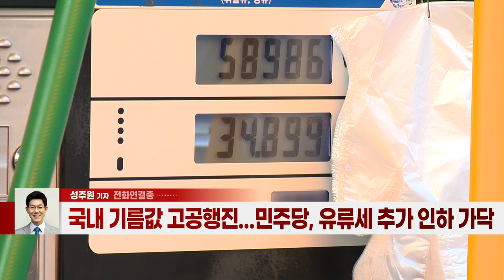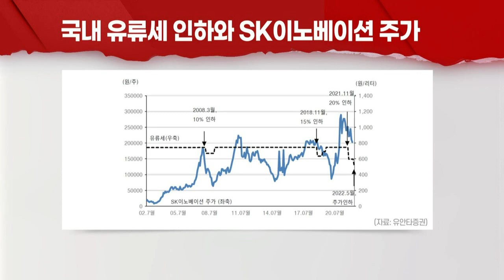유류세 인하폭 확대 여부 "내주 발표"... 정유株가 떠는 이유 (20220331)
홍남기 “유류세 인하폭 확대 여부, 내주 확정·발표”
- 국내 기름값 고공행진... 민주당, 유류세 추가 인하 가닥